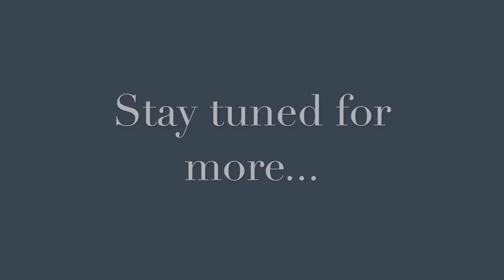Guess my classroom theme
What do you think my classroom theme will be this year? What is your classroom theme this year? Let me know!